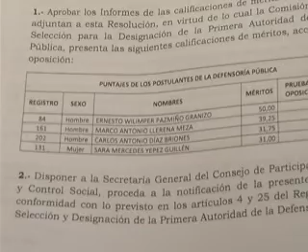ECTV NOTICIAS- CONCURSO PARTICIPACIÓN